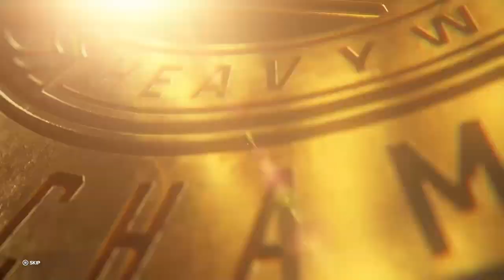COMBZ INFINITY: QUISE THE BEAST QUITS THE HURT BUSINESS (WWE 2K23) MY RISE #7 6-5-23